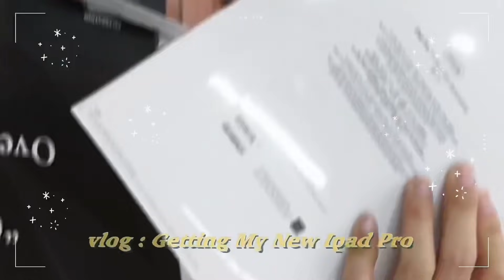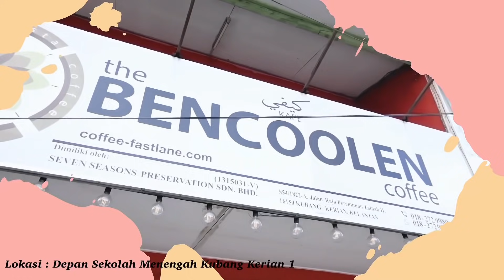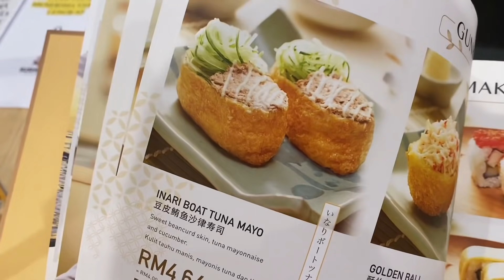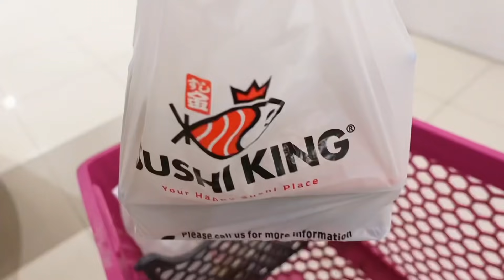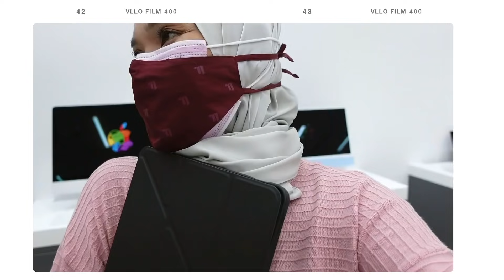Vlog: My iPad Pro dah sampai | Giveaway 30K Subscribers 🔥❤️